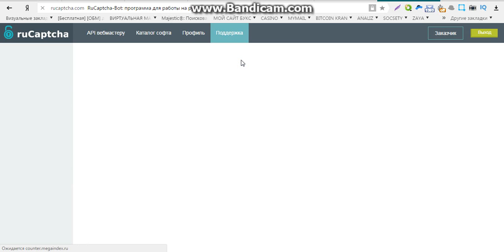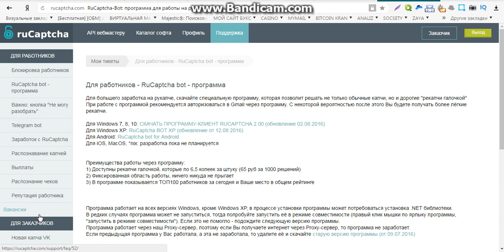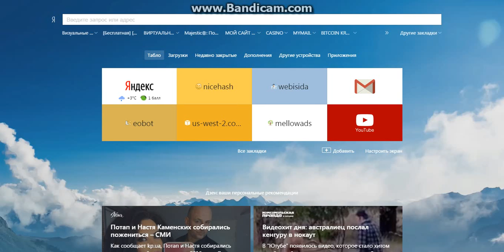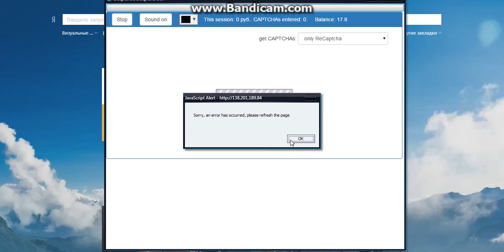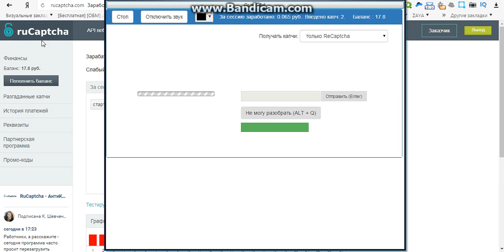заработок в интернете на капче без вложений